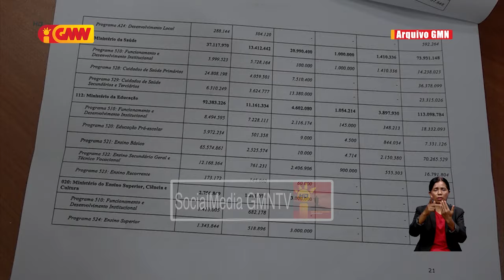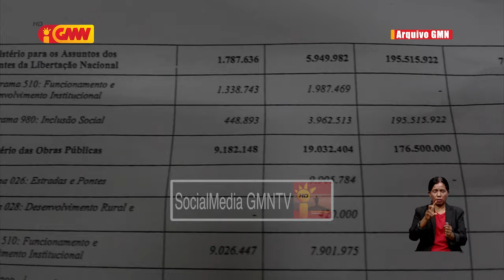MAKLN sei halo pagamentu ba veteranus rejistadu tinan 2009 iha tinan oin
Ministériu Asuntus Kombatentes Libertasaun nasionál sei halo pagamentu ba veteranus rejistadu tinan 2009 iha tinan oin